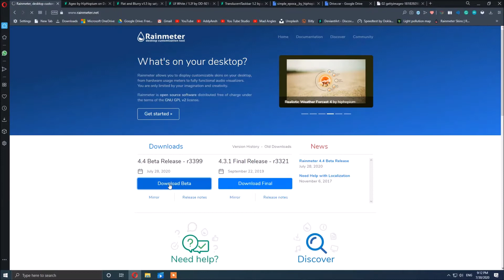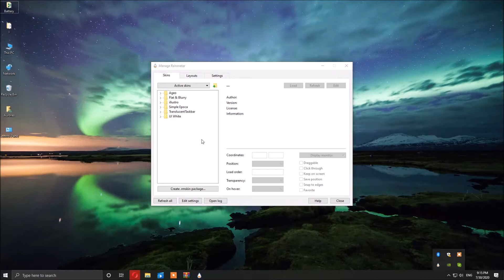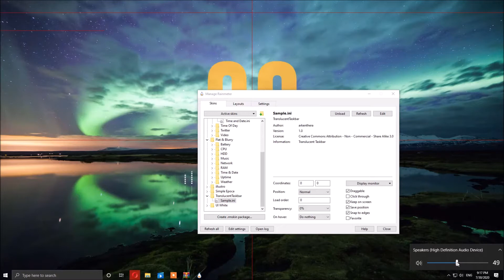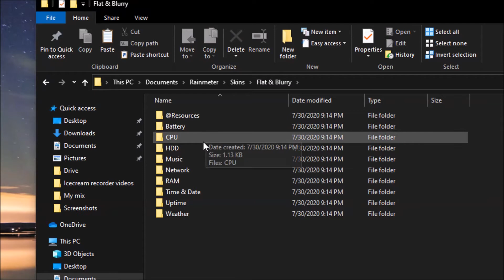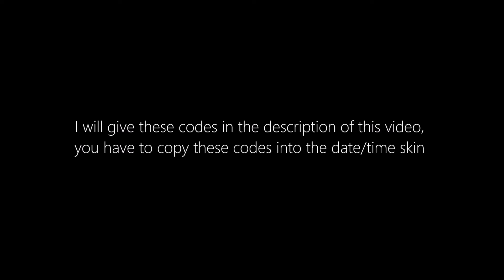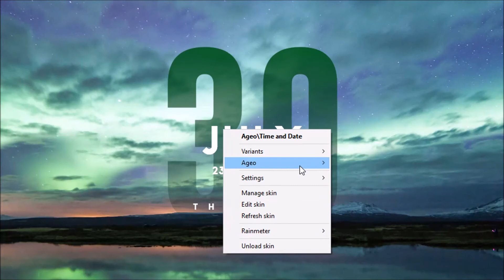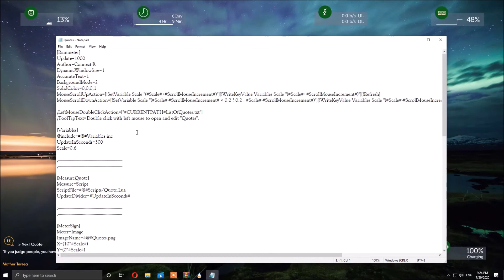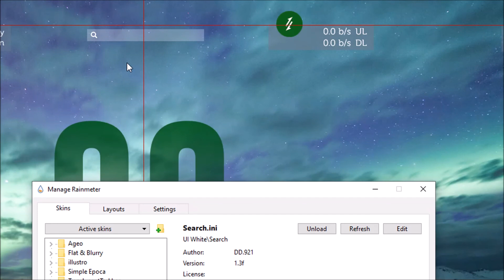The Auroras Desktop - Customize Windows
1. Syn Cole - Feel Good
2. Lost Sky - Fearless
3. Elektronomia - Sky High

This will help me know that I did good and it will encourage me to create more such content.

Enjoy with your desktop :)